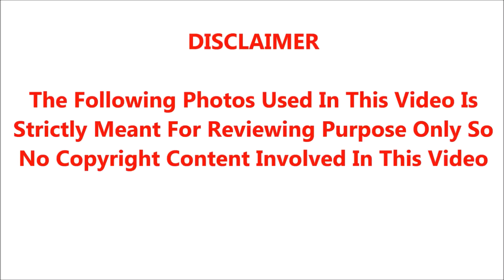பிரபல தமிழ் நடிகர் அருண் பாண்டியனுக்கு சற்றுமுன் ஏற்பட்ட நெஞ்சுவலி